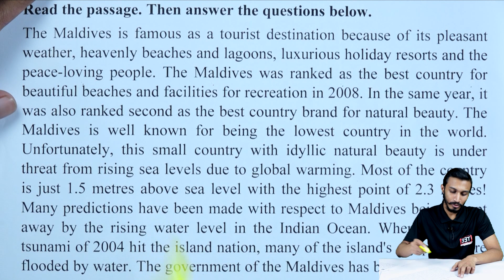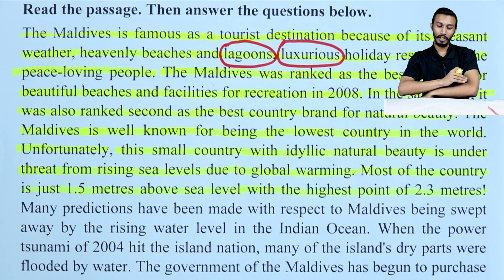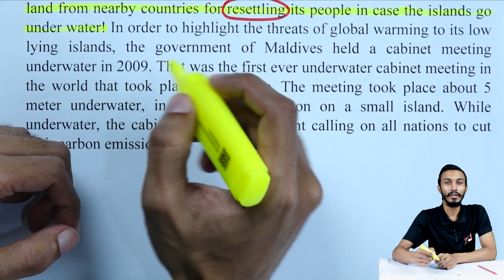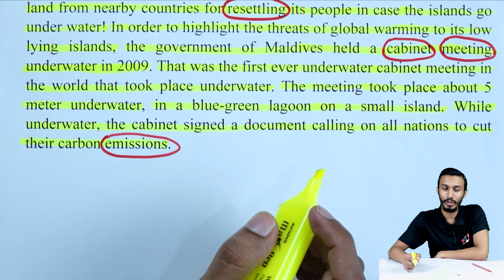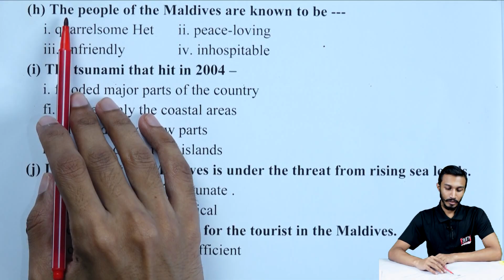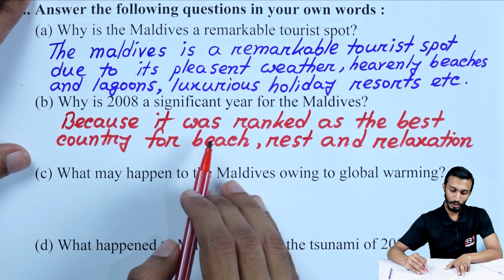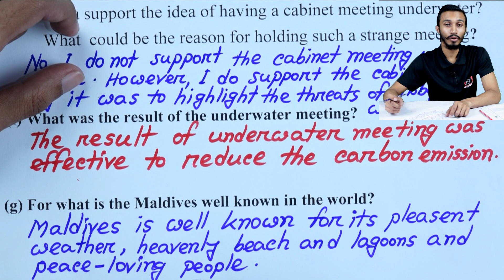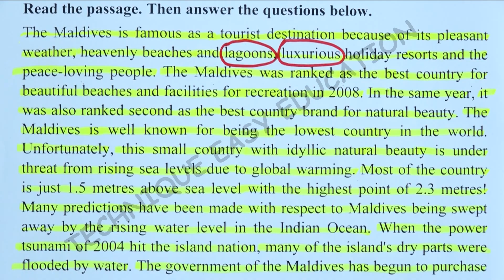The Maldives | Model Question | Unit 6 Lesson 3 | SSC English 1st Paper | Nine ten | ইংরেজি প্রথম